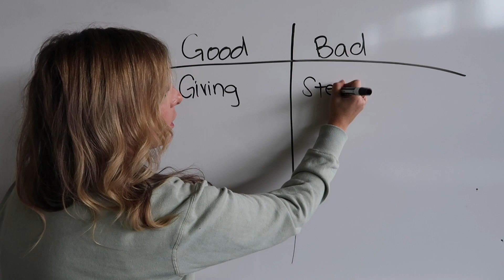3CK Elementary Lesson 05/17/20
This week our 3Crosses Kids' Team shares about another miracle Jesus performed while on earth: "Jesus casts out evil spirits". Satan and his demons might seem really scary, but when we remember that Jesus has POWER over Satan, we can remember that Jesus can help us with all of our fears - big and small. Let's turn to Him with our fears and remember His amazing power!

Luke 8:26-39